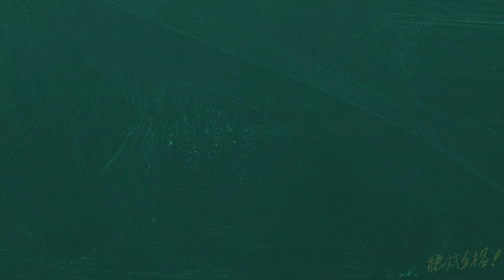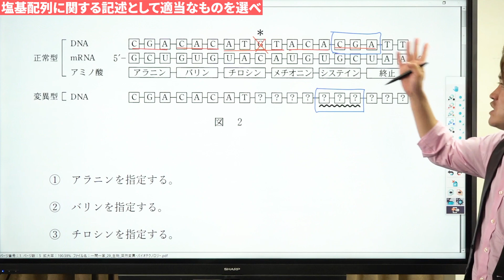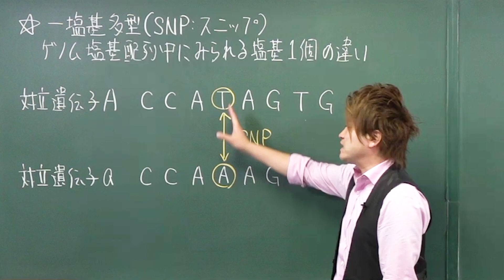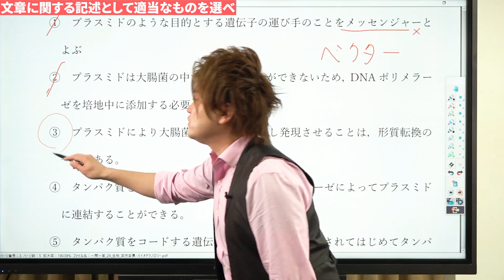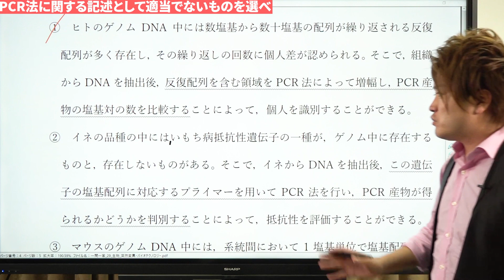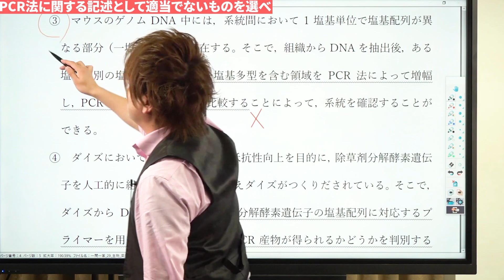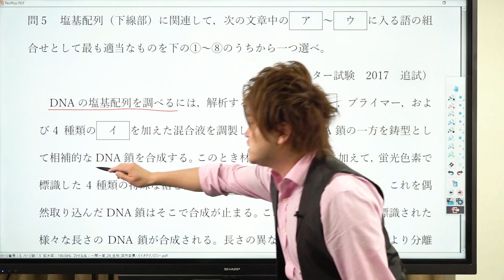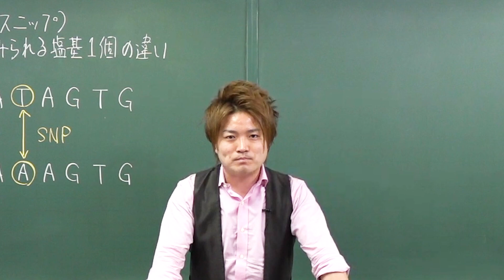【生物 一問一答】突然変異・バイオテクノロジー【第29講】*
使用機材：Black Magic Design ATEM Mini Pro

【目次】
00:00 冒頭
00:25 問1
01:50 問2
02:53 一塩基多型
03:38 問3
05:25 問4
09:09 問5